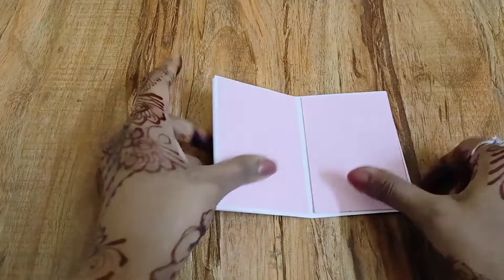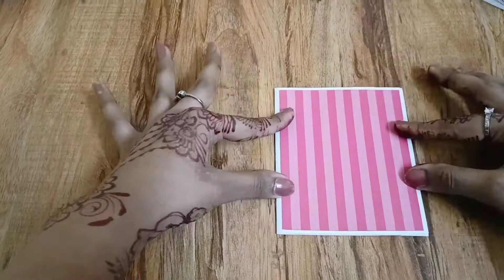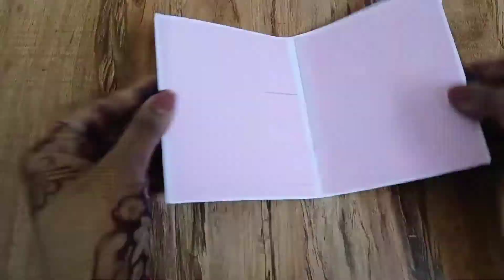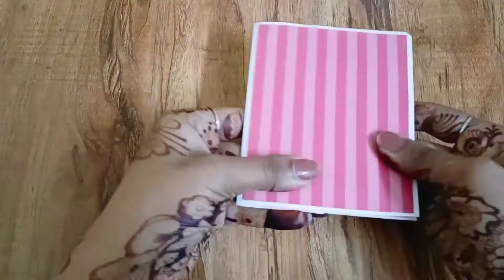pop Up Book Card Tutorial/how to make pop Up Card/small card for scrapbook/photo card/ handmade card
hello everyone...
today we are going to make beautiful book pop Up Card for our scrapbook